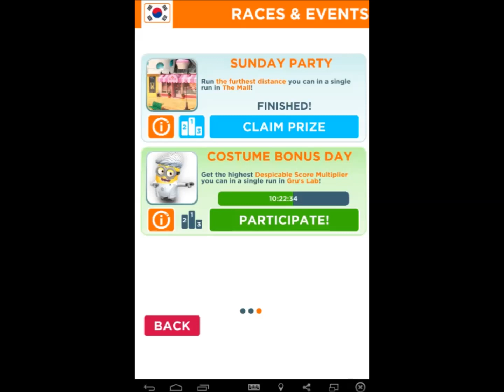Despicable Me Minion Rush - Event - Costume Bonus Day #10 (Multiplier #6)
Another Costume Bonus Day but with Multiplier and this time I end 2nd because I got beaten by a player with 1 point closer. I don't like to be overtaken like that but I react after I got another error on Sunday Party and the upcoming one I'll have my justice on in.